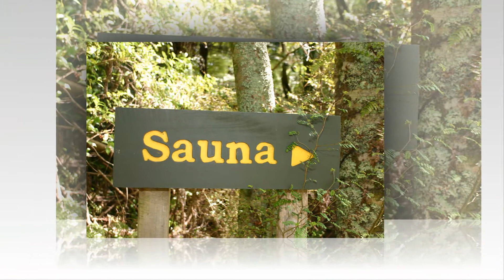Mana Retreat Centre by Rainer Huebner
This video was created by Rainer Huebner  (Trustee and Guardian of Mana) in 2014

Mana is a sanctuary nestled in the bush covered hills of the Coromandel Ranges. We are a registered charitable trust, established for the exploration and awakening of consciousness, the unfolding of our creative and healing potential and the realisation of our essential unity.